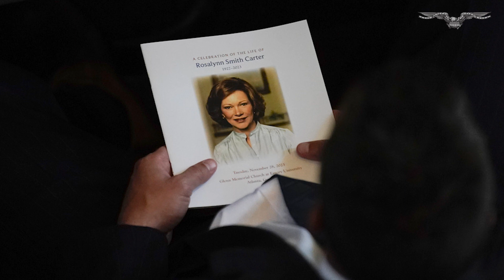Jimmy Carter emerges from hospice to pay tribute draped in blanket with Rosalynn's image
Former President Jimmy Carter emerged from hospice care on Tuesday to pay tribute to his wife of 77 years, Rosalynn Carter.

The former first lady's tribute service was held in Atlanta, and Carter made the 150-mile journey from his hometown of Plains, Georgia, to be there for her.